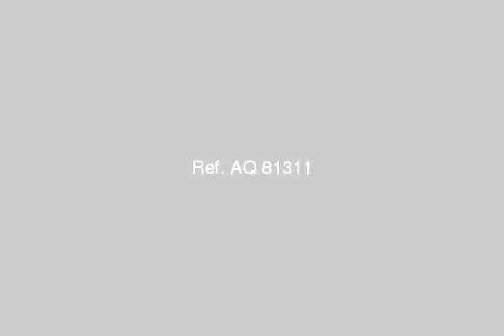Apartment For Sale In El Shorouk City Cairo - mlseg.com